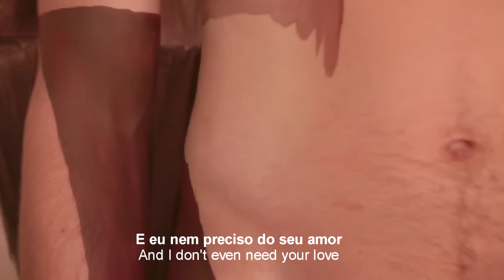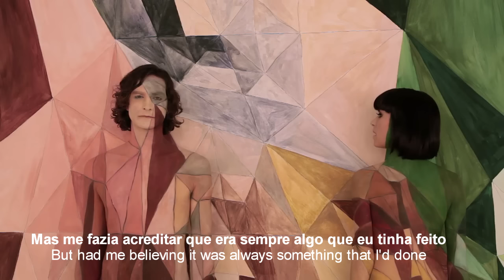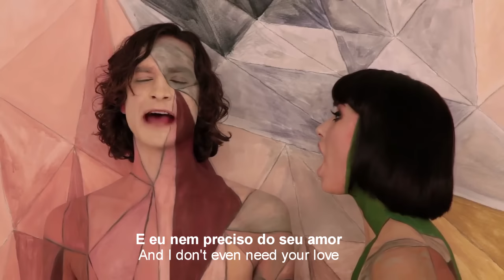Gotye - Somebody That I Used To Know (feat. Kimbra) [Legenda PT-BR] HD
Letra tirada do site: goo.gl/hfALC
De acordo com o site a tradutora foi: Karina Turqueti
Obrigado por assistirem -q